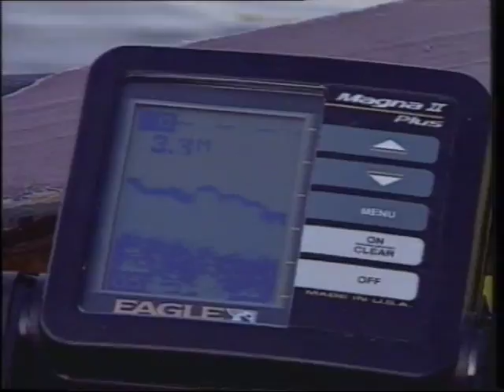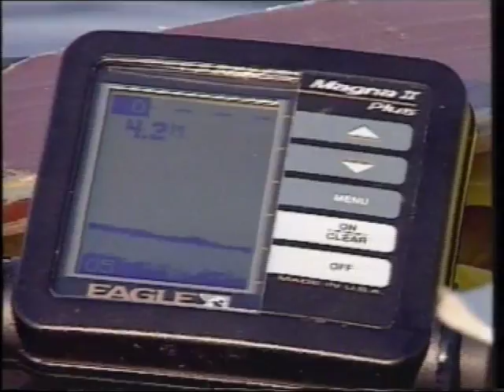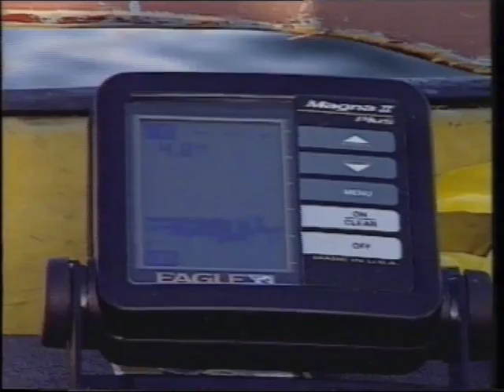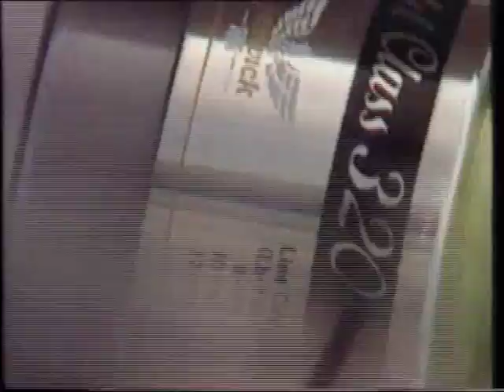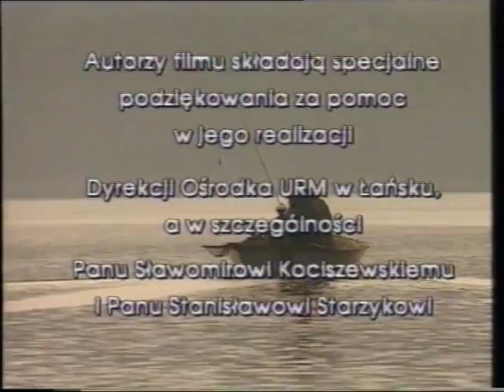Wędkarstwo Jesienne Szczupaki Film Kolendowicza i Taszarka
Film Wędkarski ukazujący metody i techniki połowu szczupaka w jesieni.
Piękna melodia i krajobrazy.